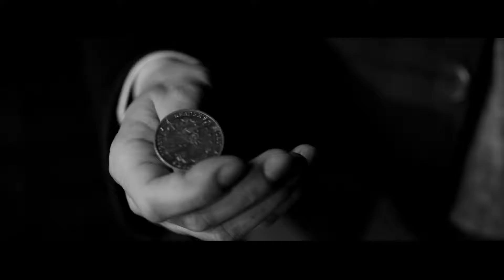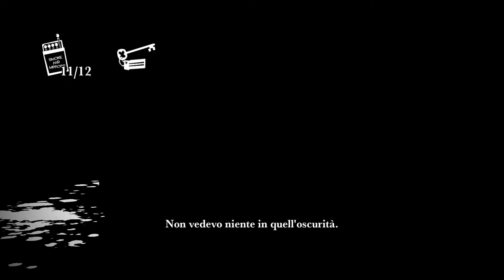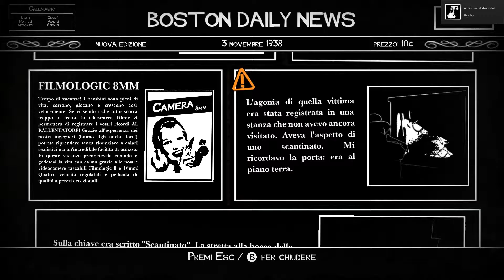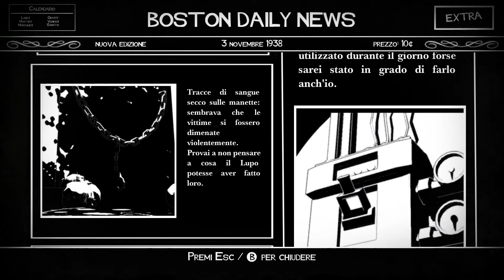White Night #13 - Gameplay ITA - Dalle stelle alle stalle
Finalmente possiamo proseguire la nostra avventura in mezzo ai fantasmi, ed ora ci ritroviamo...nello scantinato...bene... spero che ne sia valsa la pena...